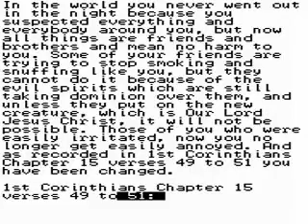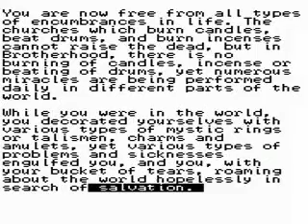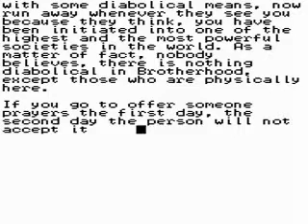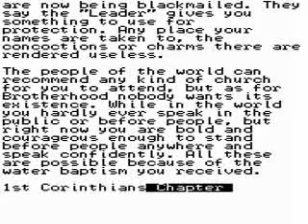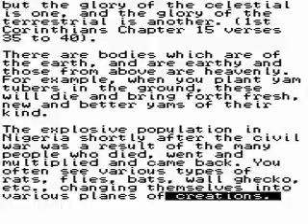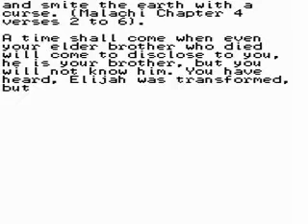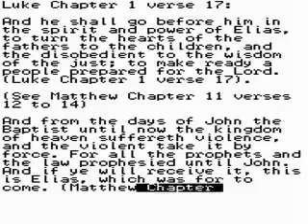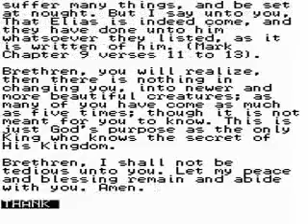Baptism: Who Needs it and Why? [4/4]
Baptism: Who Needs it and Why?